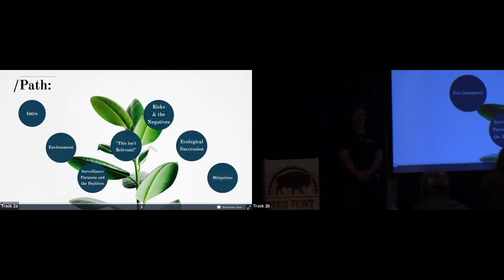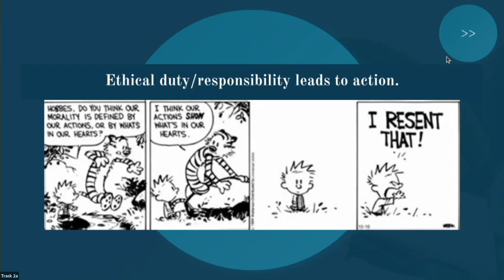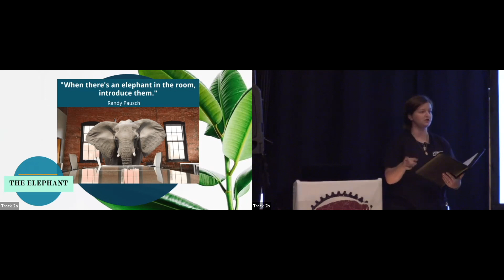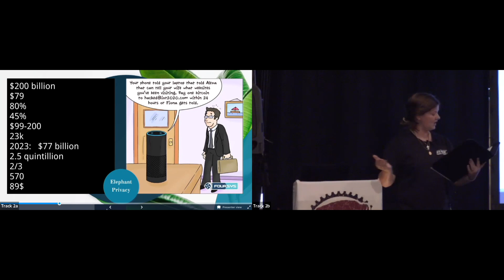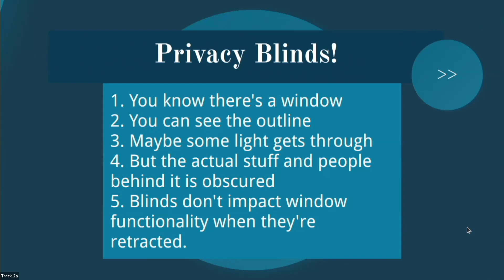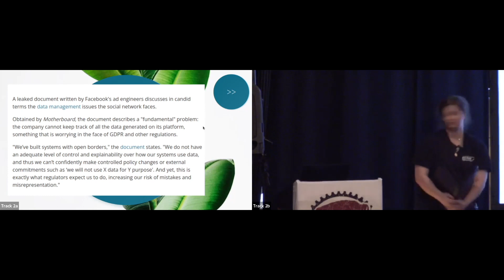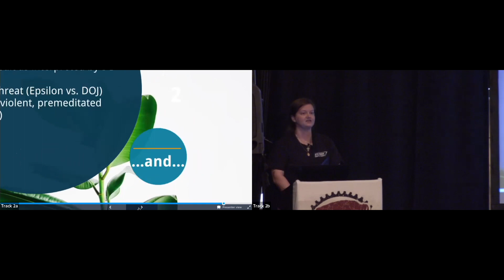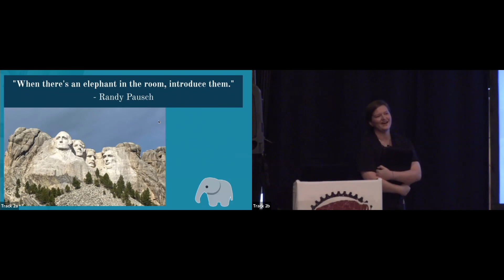The Ethics of Digital Surveillance | Kathryn Carnell | Deadwood 2022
The Ethics of Digital Surveillance: Making Sense of Our Liberties in a Connected Age

With more people transitioning to work-from-home, practical technological integrations have reached new heights. This is great! More tech in our daily lives means new problems, new perspectives, new solutions, and more creativity: widening the field to include all kind of people and situations is a good thing.

However, being an increasingly networked-society also means being increasingly at-risk: if not directly, then indirectly, and not just from “black hat hackers”. We as Cybersecurity professionals wrestle regularly with the data brokerage market and how that connects to maintaining CIA for our clients and our industry: whether those clients practice data brokerage as a business strategy, or whether they are clients seeking cyber-secure tools to help them eliminate data harvesting from their lives. Data collection can be used for good (digital forensics, in one example) or, it can be used unethically, to exploit (as in the alleged case of UNITED STATES V. EPSILON DATA MANAGEMENT, LLC).

I believe that just as in a biological environment, there is an optimal harmony in our digital environment between the data surveillance/collection and personal/corporate privacy models that will best aid our mutual thriving as a civilization which relies on both digital networking and social networking, to live and work.

In my short presentation I will lay out the environment Users unexpectedly find themselves in and talk about preventing paranoia when introducing people to Cybersecurity; outline BOTH the positive and negative applications of data brokerage/surveillance and info-markets; and posit a practical, middle-road cultural/ethical response which we can share with our clients, companies, friends, and family to our increasingly-networked world.

My goal is to encourage reflection.

---Kathryn is currently an associate instructor at ThriveDX and graduated from UCF in Cybersecurity. She likes Star Wars, her cats, and living in the endless summer of southern Florida.